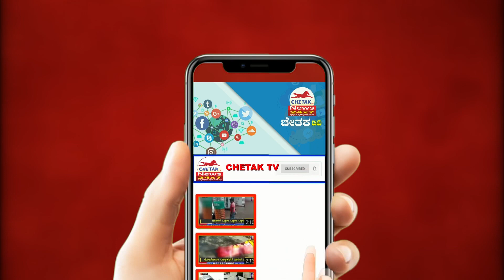Boys go swimming in the canal and share the water|ನಾಲೆಗೆ ಈಜಲು ಹೋಗಿದ್ದ 4 ಜನ ಬಾಲಕರು ನೀರುಪಾಲು| ChetakTV